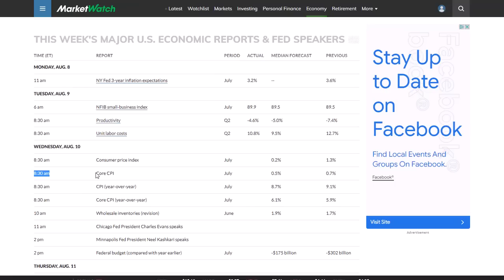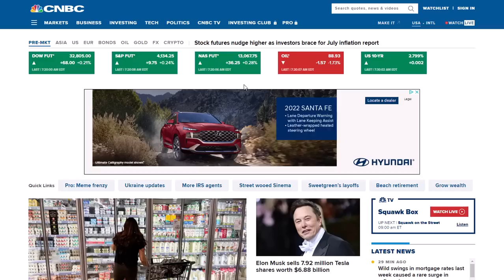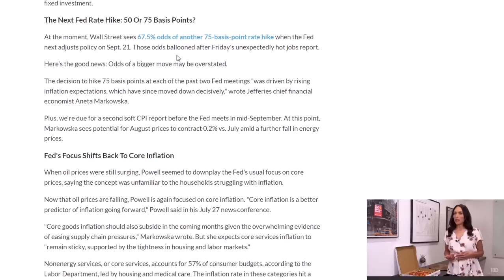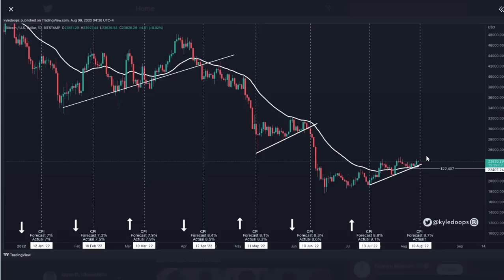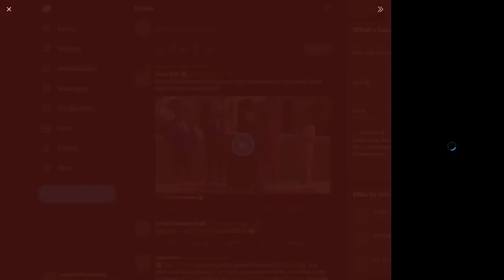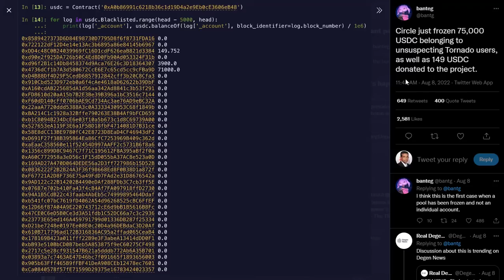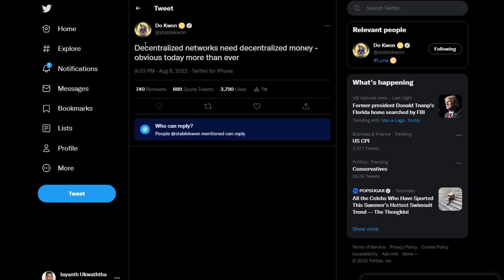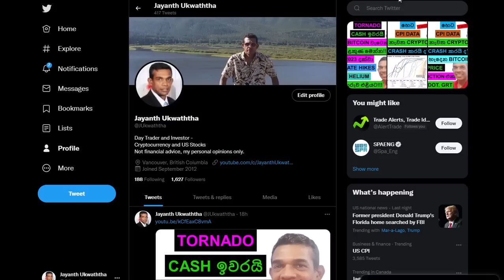US CPI DATA TODAY | THIS IS WHAT IS GOING TO HAPPEN!!!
THIS VIDEO IS RECORDED PRIOR TO THE RELEASE OF THE CPI DATA AND TAKES INTO CONSIDERATION OF THE ANALYSTS' OPINIONS ON CPI DATA. WE ALSO USE NEWS AND RELEVANT CHARTS TO SEE WHAT IS GOING TO HAPPEN NEXT.